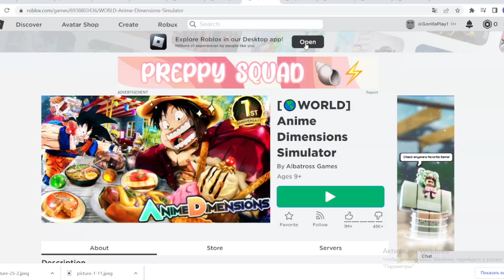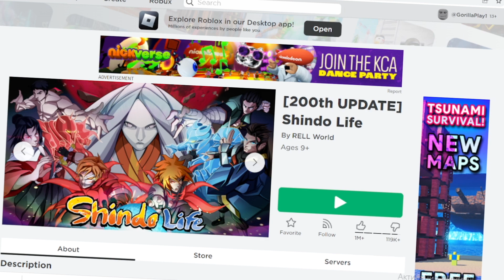ТОП 5 АНИМЕ РЕЖИМОВ В РОБЛОКС ! ЛУЧШИЕ АНИМЕ ИГРЫ В РОБЛОКС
Всем привет. Меня зовут Лёха и это мой ролик по роблокс .